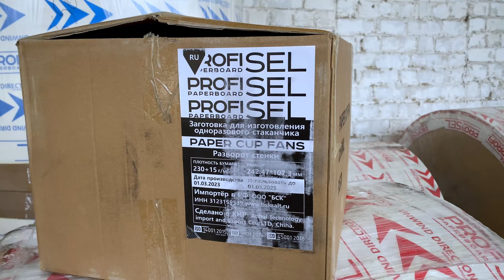Развертки-ВЕЕРА из ламинированного КАРТОНА для бумажных стаканчиков, Cup Fan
Привезли в РФ развертки для бумажных стаканчиков из ламинированного картона. Часть этих "вееров" уже стали привычными всем стаканчиками для кофе, пока мы снимали видео.

Мы используем базовую бумагу от всемирно известных производителей Stora Enso и Asia Pulp & Paper (APP) и производим всю обработку по самым современным стандартом, благодаря чем наш картон соответствует всем требованиям производства. Выбирая ProfiSel PaperBoard — вы выбираете качество и надежность!

Картон и бумага от БСК!
Мы гарантируем вам, что ваше производство будет работать стабильно, а картон и бумага будут доставлены в срок по лучшей стоимости. Поэтому нас выбирают ведущие отечественные и международные компании, использующие картон и бумагу в производстве.

По вопросам приобретения продукции БСК: соли пищевой, морской соли, картона, бумаги, томатной пасты, соды, кальция хлористого, ионообменных смол и товаров для аквариумистики обращайтесь в БСК по телефону / или пишите на почту

Нам важно быть максимально полезными для вас!
До скорых встреч в новых видео.